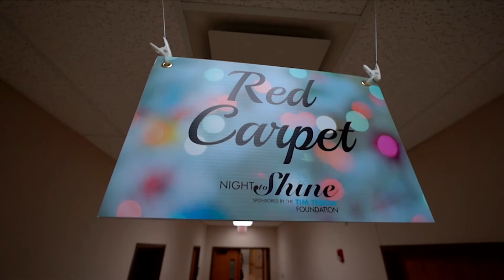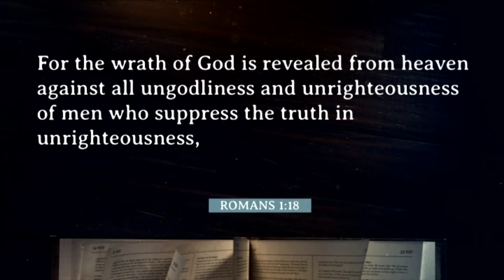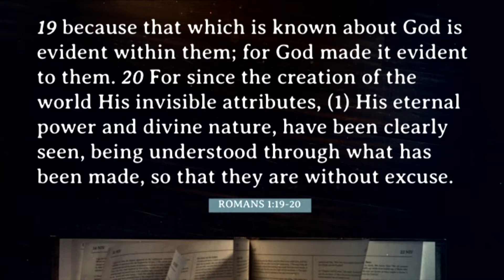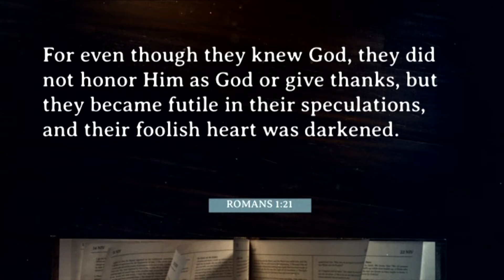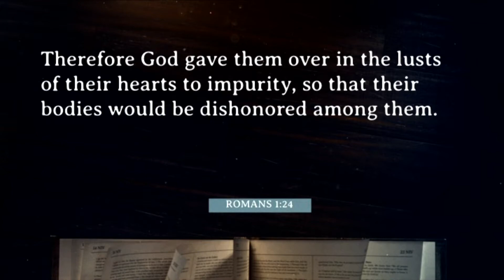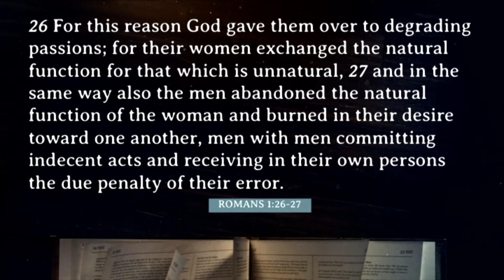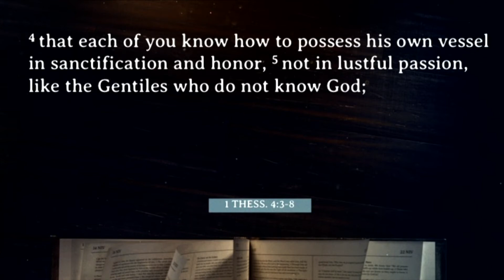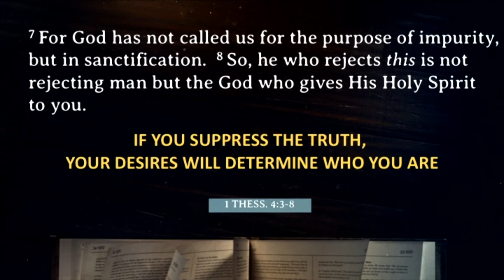February 9, 2020 - The Book of Romans